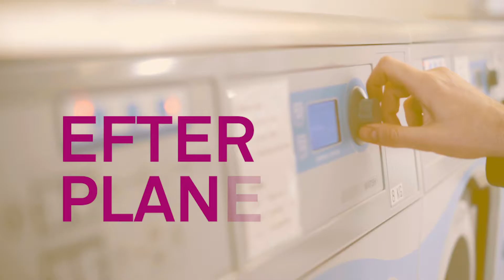”Løft i fællesskab” - Anders Morgenthaler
Anders Morgenthaler er én af stifterne bag Den Grønne Friskole på Amager. Men renoveringen af den kommende skolebygning førte en strøm af ubehagelige overraskelser med sig. Så hvad lærte han?

Husk, at har du en god idé til et projekt, så kan du også søge Underværker om støtte. Næste ansøgningsfrist er den 27. marts 2020 kl. 12.00.

Med kampagnen Underværker støtter Realdania  ildsjæle, der brænder for at skabe lokalt sammenhold, bygge nye fællesskaber og sikre et levende lokalsamfund – både i byen og på landet. Opret dit projekt på hjemmesiden og vær med. Fordi fællesskaber er noget, vi bygger.